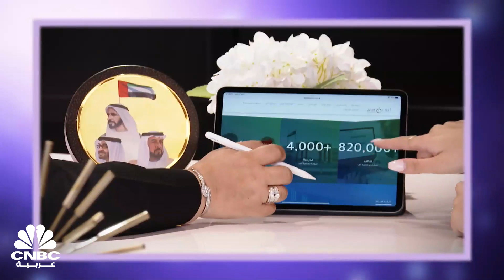كيف تمكنت مستشارة مجلس إدارة "ألف للتعليم" من دخول الميدان التعليمي؟